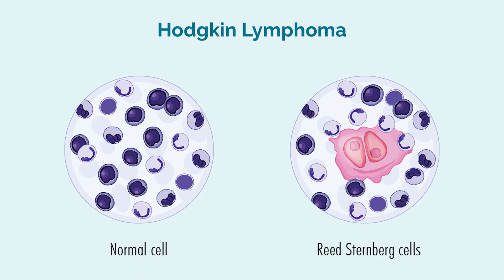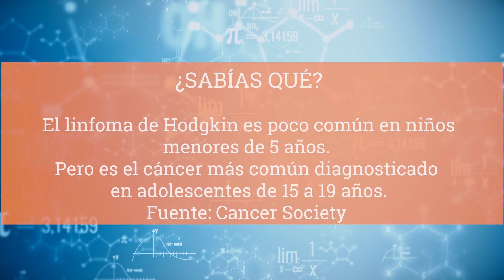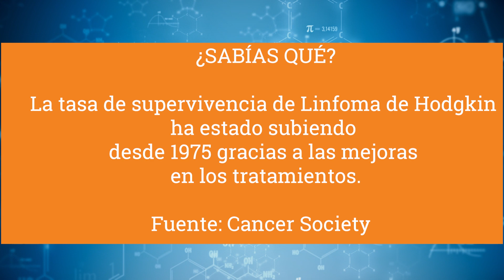Linfoma de Hodgkin - Tu Salud Tu Familia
Hoy en nuestro programa, nos enfocamos en el linfoma de Hodgkin, un tipo de cáncer que afecta el sistema linfático. Exploraremos los síntomas, diagnósticos y tratamientos disponibles para esta enfermedad. Compartiremos la historia un paciente que han luchado contra el linfoma de Hodgkin y los doctores Fabian y Audrey nos proporcionarán información valiosa y consejos para enfrentar esta enfermedad. Acompáñanos en esta edición informativa y esperanzadora sobre el linfoma de Hodgkin.